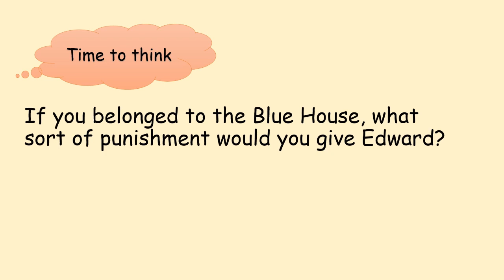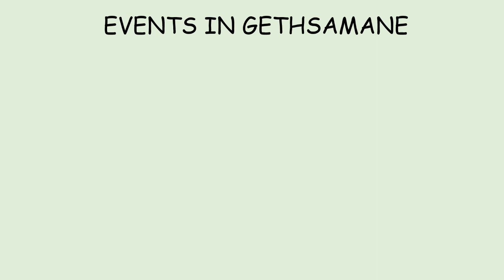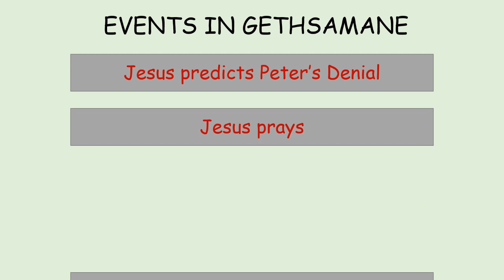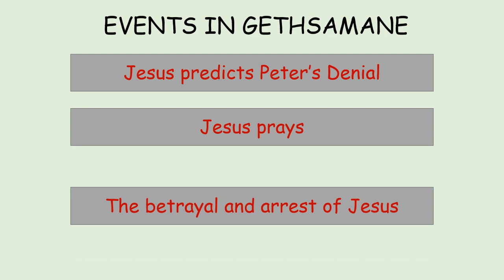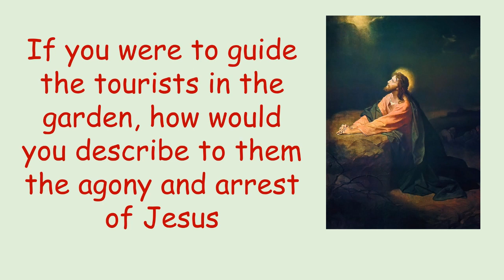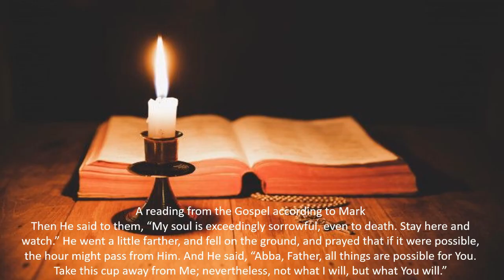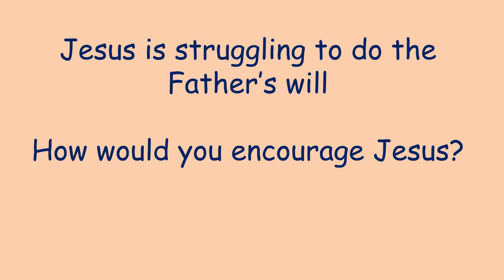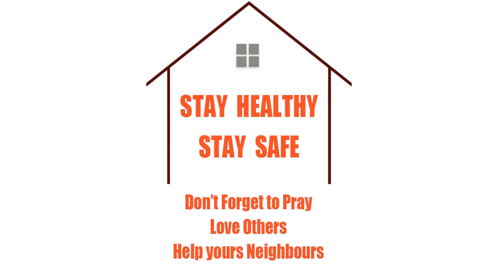Std 5&6 - Less 2 - Final Term - Events in Gethsemane | January 16, 2022 | DCC